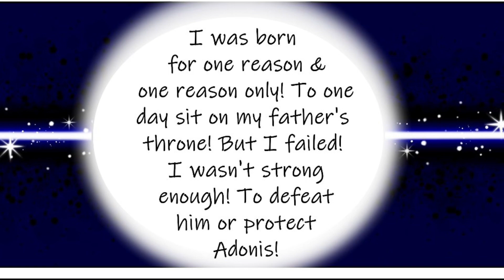ARSENAL ACADEMY: DANCE OF THE DEMON QUEEN